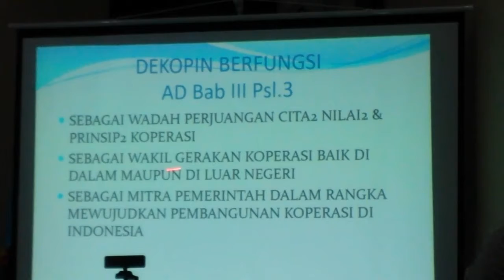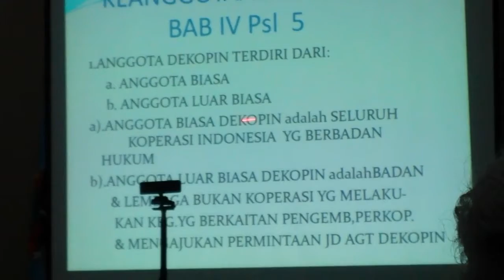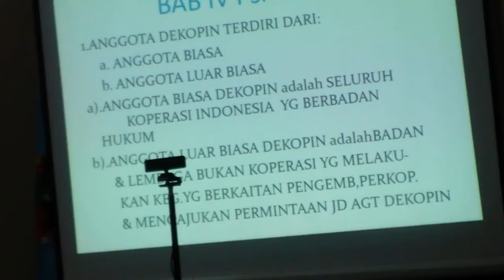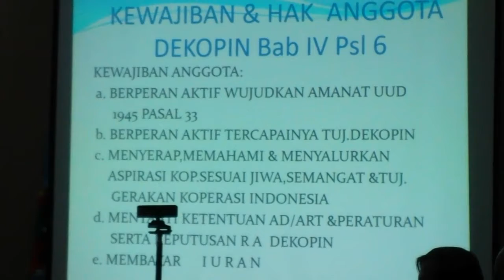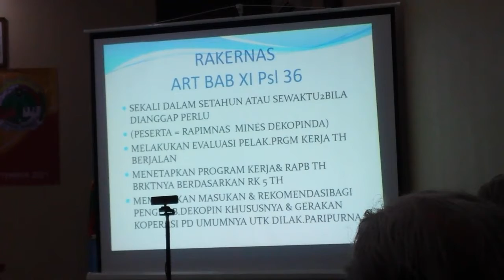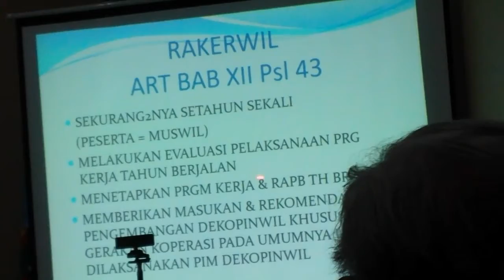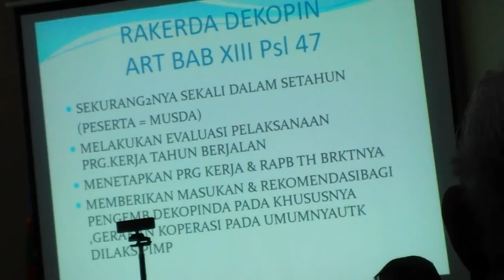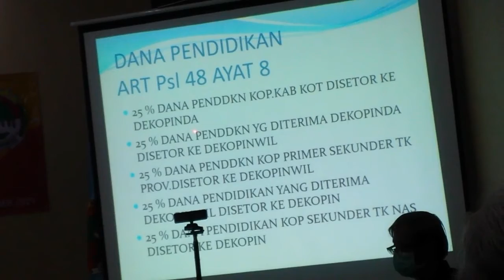Peningkatan kapasitas SDM pimpinan , badan dan lembaga teknis Dekopinda Kota Blitar day 1